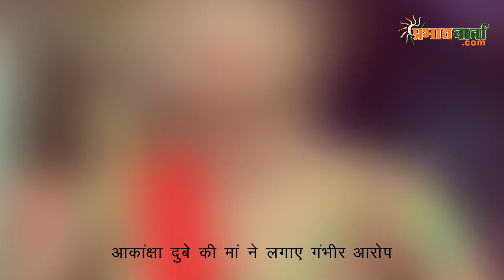भोजपुरी एक्ट्रेस आकांक्षा दुबे सुसाइड केस में पुलिस को मिली बड़ी कामयाबी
पुलिस ने आरोपी समर सिंह को गाजियाबाद से किया गिरफ़्तार
आकांक्षा दुबे की मां ने लगाए गंभीर आरोप
पोस्टमार्टम रिपोर्ट में आत्महत्या पर उठे सवाल
आज होगी कोर्ट में पेशी